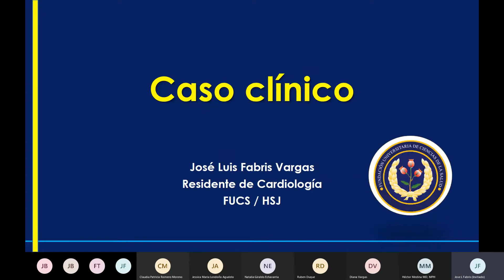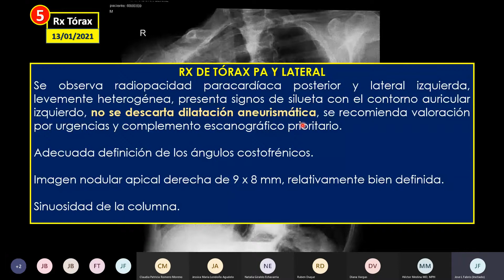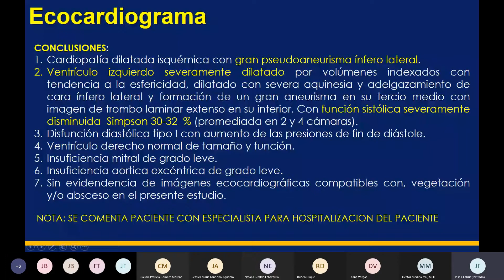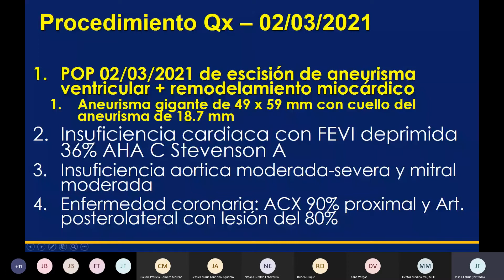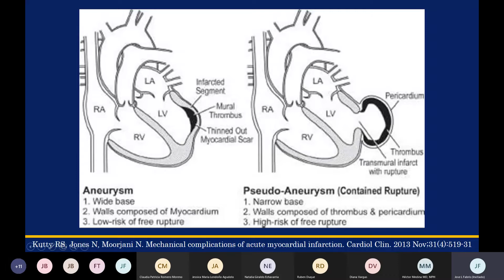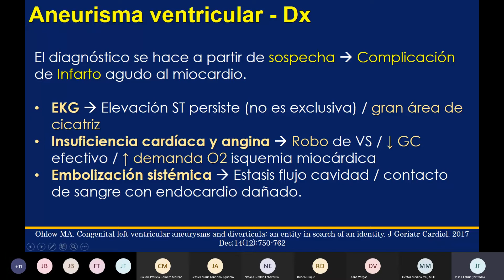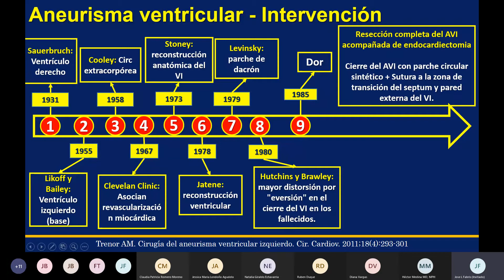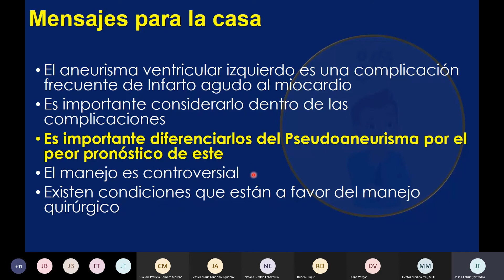Presentación de Caso: Enfoque de Aneurisma Ventricular - Dr. José Luís Fabris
Curriculum Fellows Colombia

Conferencia: “Enfoque de Aneurisma Ventricular”
Invitado:
Dr. José Luís Fabris
Fellow de Cardiología
FUCS – Hospital San José